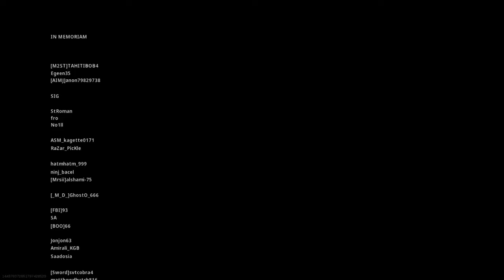Call of Duty®: Modern Warfare - Win 4